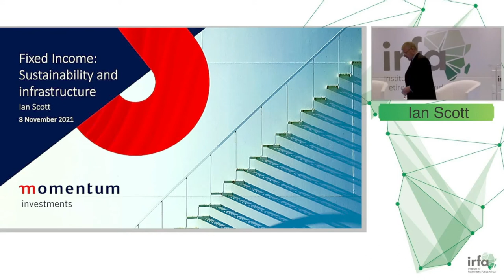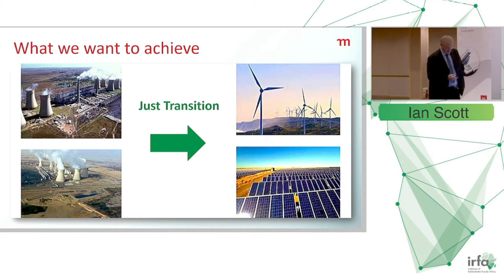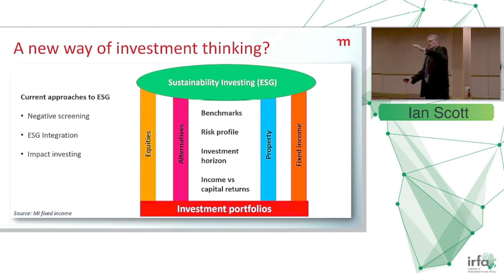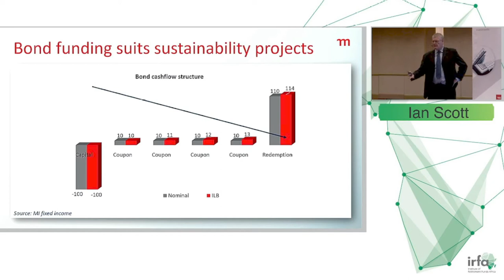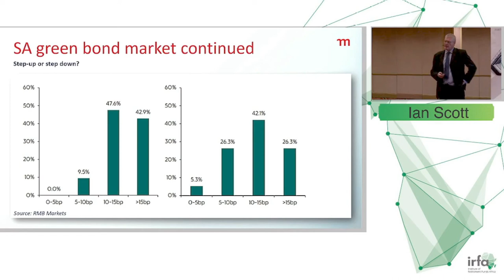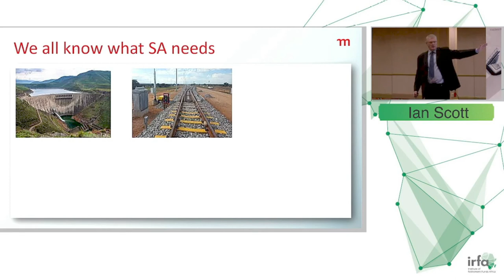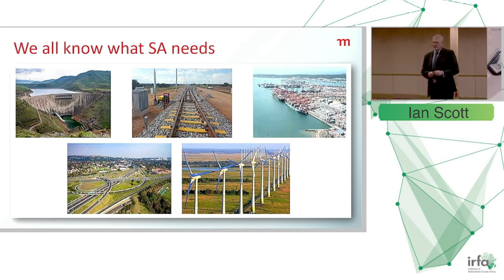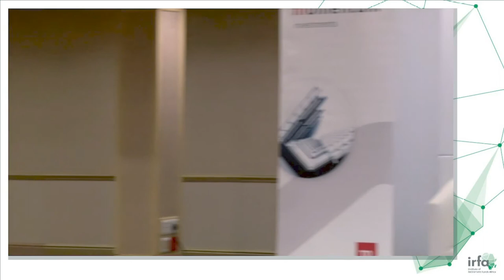IRFA 2021 annual conference (Ian Scott)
Ian Scott, head of fixed income, spoke about Fixed Income: Sustainability and infrastructure, on Day 1 of the conference on 8 November 2021.